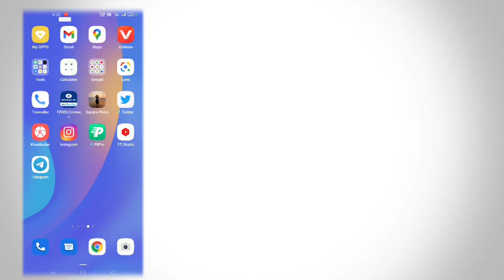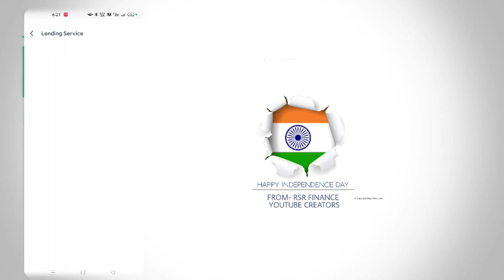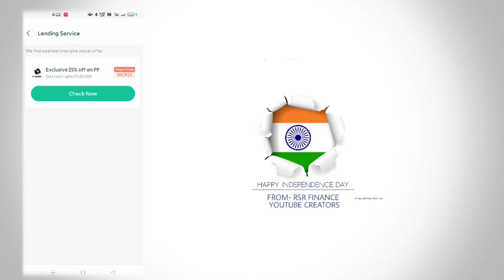mi loan instant approval without income proof new loan app fast loan for college students loan fast